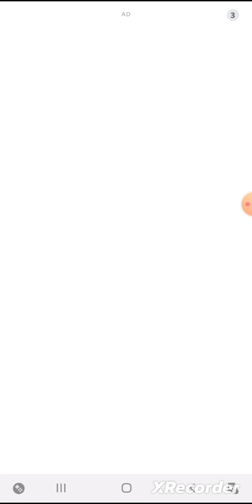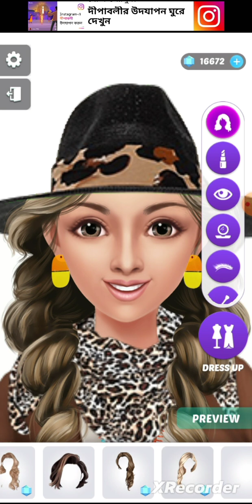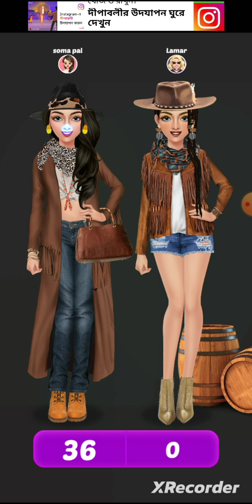we makeover underwater princess and real - life cow girl Part 8